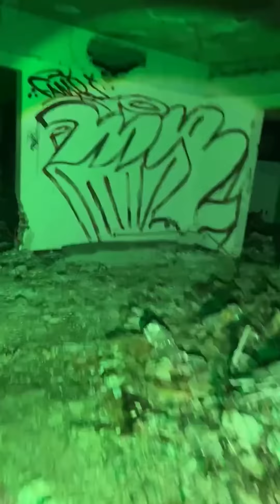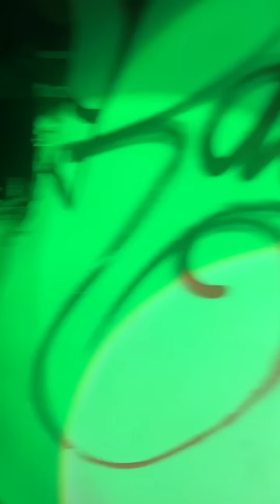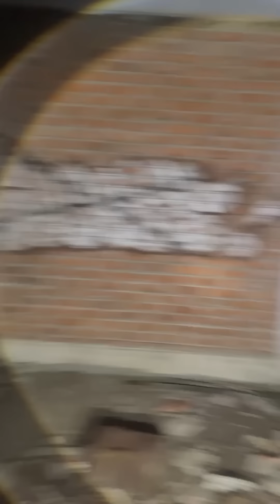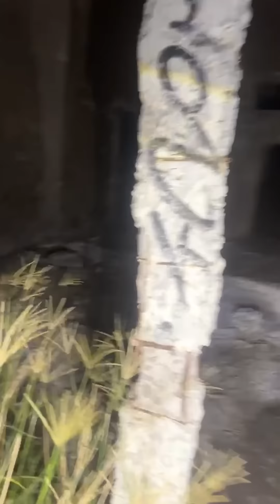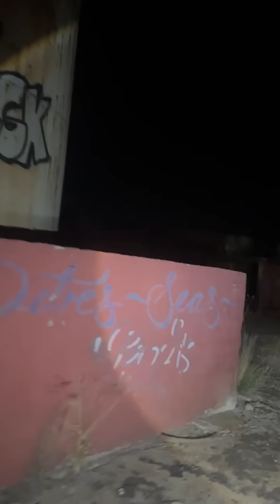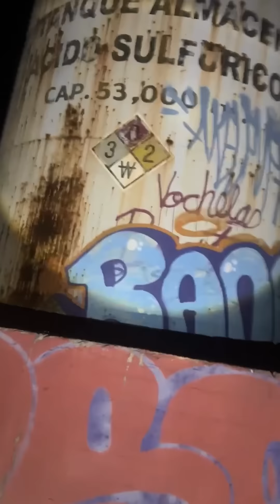Manifestacion de un demonio en la quimica de Guanajuato